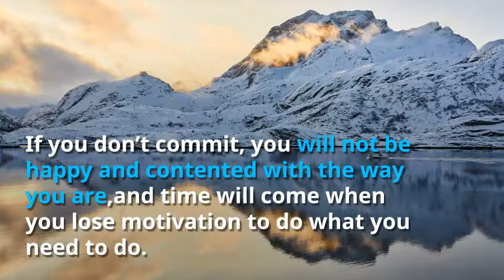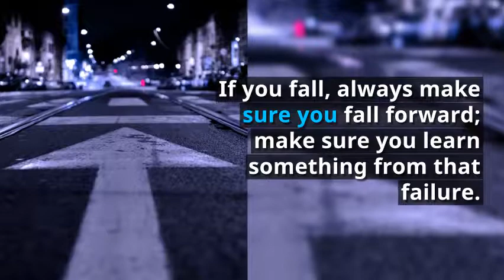10 tips for NETWORK MARKETING SUCCESS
NLIGHTEN BEAUTY MNL by Gidel&Krystle